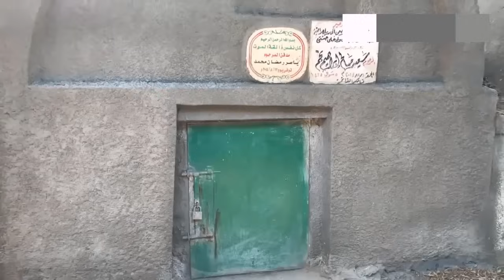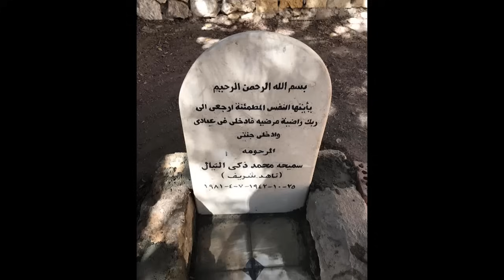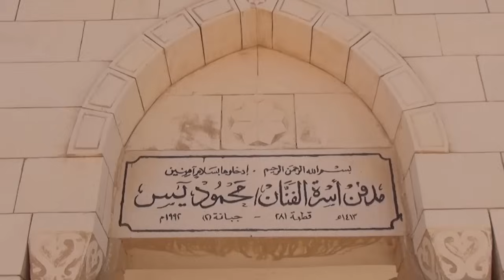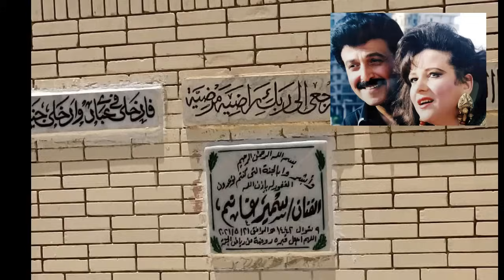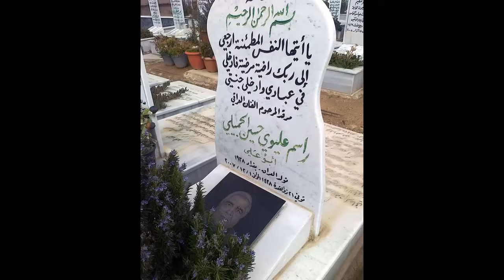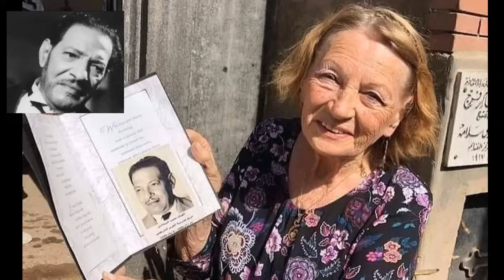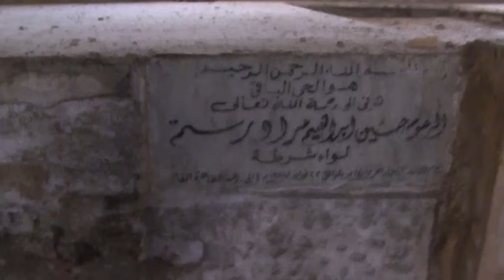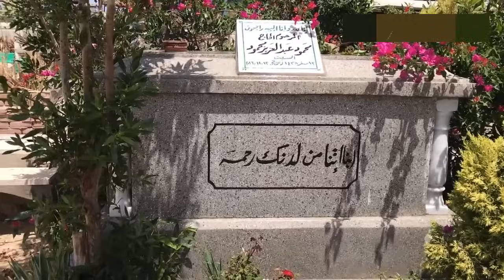شاهد لأول مرة علي اليوتيوب قبور الفنانين والفنانات واين أماكن دفنهم .